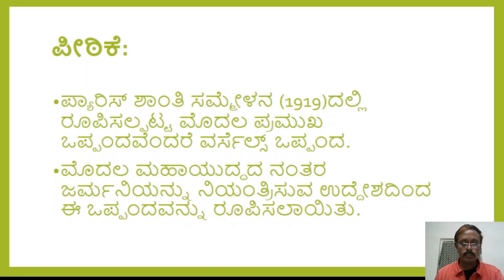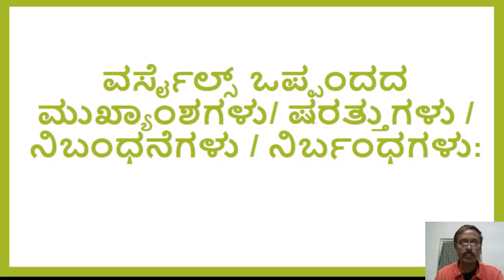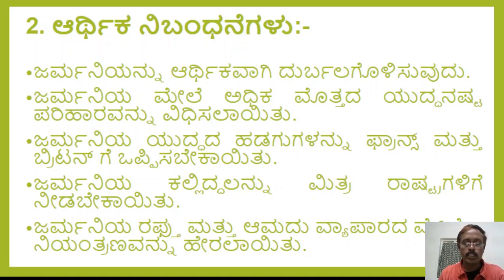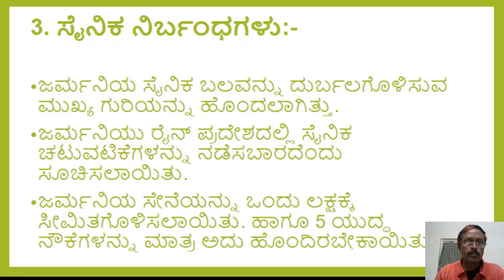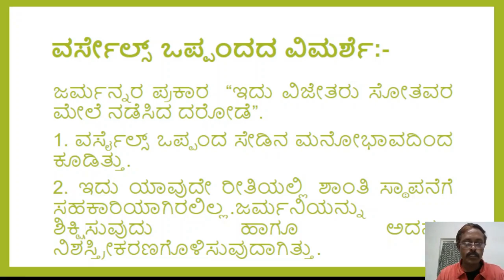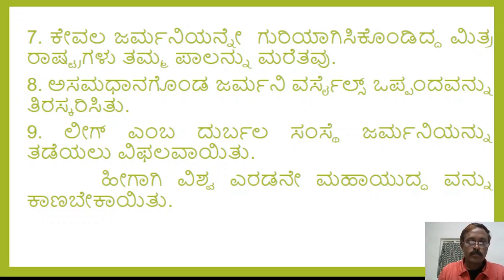Lecture on Treaty of Versailles (1919) by Shiva Kumar H R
A lecture on "Treaty of  Versailles (1919) ".
For B.A 5th semester.
Subject: History
Paper 6: History of Europe.
In Kannada.